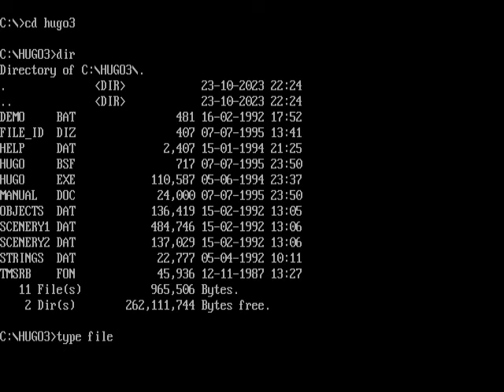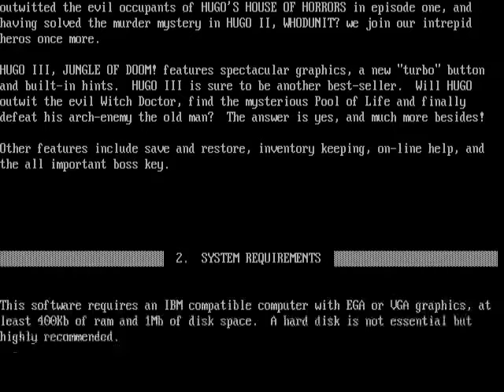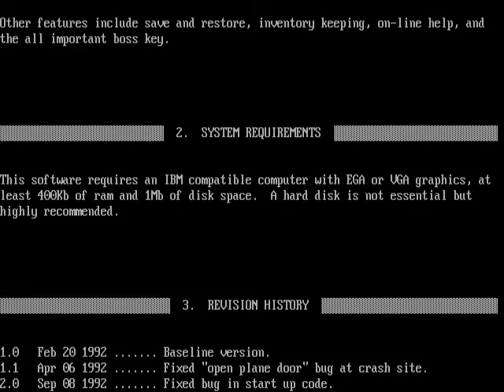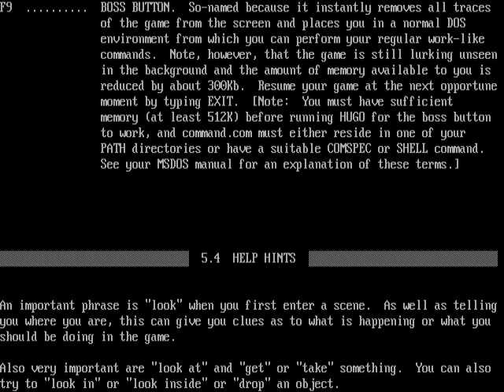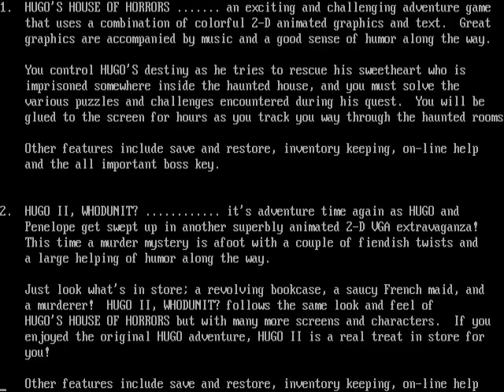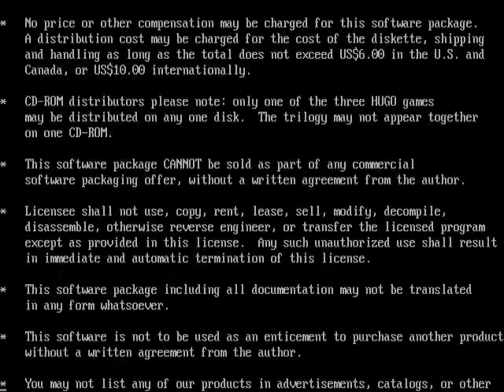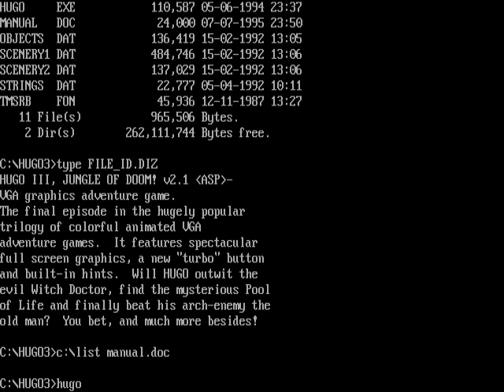Let's Play Hugo III: Jungle of Doom! Part 1: The most secret book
Since it's almost Halloween, let's play a game that's about as scary as eating a sandwich for lunch. It's Hugo III, the conclusion to arguably the best-known shareware adventure-game trilogy!